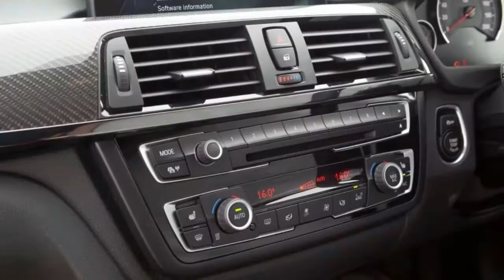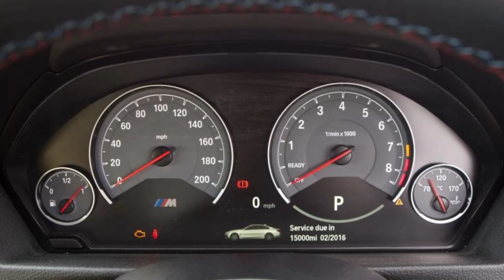Great! BMW M4 2018 Competition Package / Interior / Convertible / Austin Yellow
A high-performance athlete for roads and racetracks, for perfect drifts, high-speed bends and the long straights in between. For adrenalin-steeped driving experiences, when the hands enclose the high-grip steering wheel with fingers ready to flick the responsive shift paddles. The driver in the M sport seats becomes one with the vehicle. A sports car destined to set the pulse racing – BMW M4 Coupé.

5 good reasons for the BMW M4 Coupé.
1. Concentrated power with breathtaking acceleration.
2. From 0-100 km/h in 4.1 seconds with M DCT.
3. Exclusive carbon-fibre roof reduces weight.
4. Competition Package for even more driving dynamics.
5. Won races as touring car BMW M4 DTM.

The new nomenclature says M4, but for all practical purposes you can put that to one side.

This is M division’s variant of BMW’s two-door 3 Series, hitherto called the M3. The original M3, the E30 of 1985, was a homologation car created to allow BMW to go Group A touring car racing.

Ultimately, however, selling an M3 for the road was more compelling than racing it. Later versions of the M3, such as the six-cylinder E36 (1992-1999) and E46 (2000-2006), were road cars first.

Any racing activity came later and was secondary to development of the production model. The first and, so far, only eight-cylinder M3 arrived in 2007, making way now for the current M3/M4.

Music free royalty Licensed :
bmw m4 2018